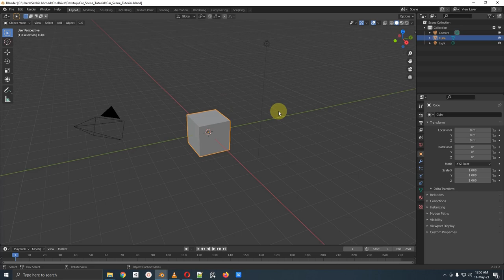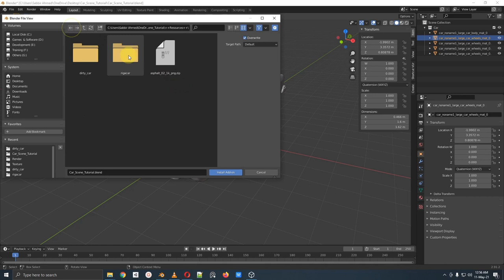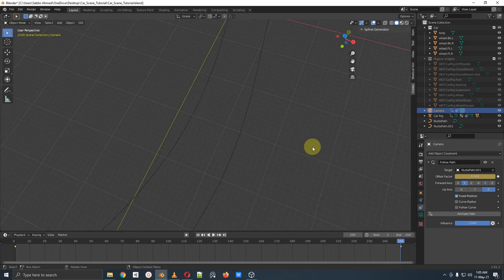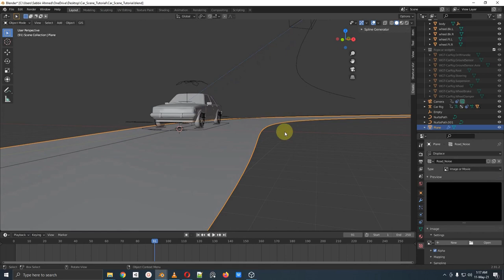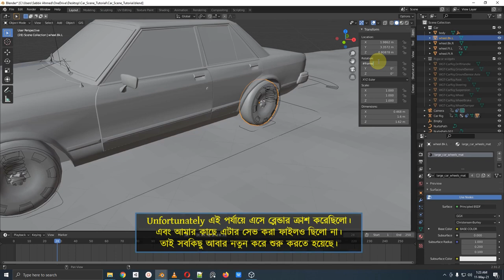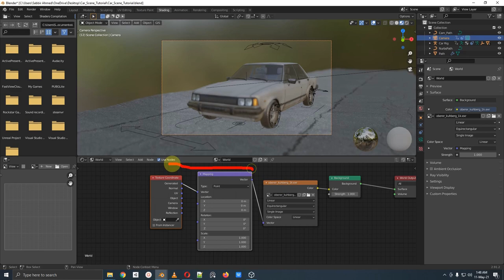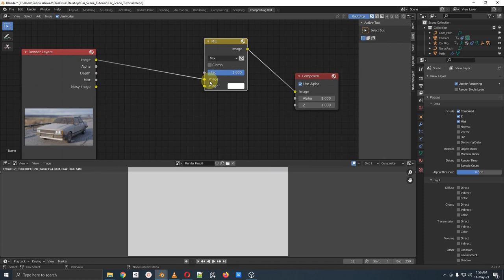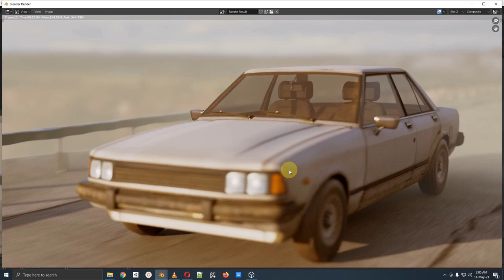[Bangla] Car Scene Animation & Cinematic Post Processing Tutorial in Blender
বিঃদ্রঃ এই টিউটোরিয়ালটি খুব একটা প্রিপারেশন ছাড়া বানানো বলা যায়। তাই কিছু বিষয় আগে পরে বা এলোমেলো মনে হতে পারে। আমি ক্লিয়ার করার জন্য নোট এটাচ করে দিয়েছি। আশা করি বুঝতে পারবেন। আল্লাহ তায়ালা সবাইকে তৌফিক দান করুন। আমীন।
1. Car Model (Sketchfab)
2. Car Rig Addon (rig car)
*** Body Parts Name For Car Rig Addon ***
body
wheel.Bk.L
wheel.Bk.R
wheel.Ft.L
wheel.Ft.R
3. Asphalt Texture (textureheaven)
4. Hdri Image (hdriheaven)
যারা বাংলায়  Blender শিখতে আগ্রহী তাদের জন্য  Blender-এর বাংলা টিউটোরিয়াল লিংক গুলো নিচে উল্লেখ করা হলোঃ
* * * Chapter of this Video * * *
00:00 - Intro
00:58 - Download & Import Car Model Sketchfab To Blender
06:37 - Rig Car Addon Import and Implement
10:07 - Car Path Animation with Rig Car Addon
12:27 - Camera Path Animation with Constrain
15:50 - Create Road Model
18:10 - Adjust Camera Animation
19:26 - Road variation with Displace Texture
21:51 - Create Road Material
23:21 - Car Suspension Animation & Wheel Rotation
27:09 - Camera Shake with Noise Animation
30:17 - Rendering and Composition
44:15 - Outro